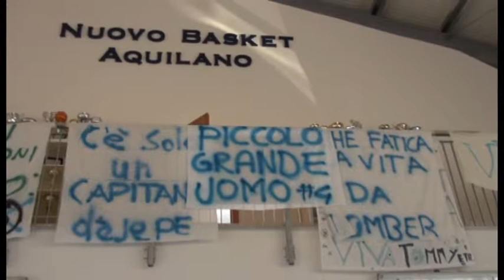Nuovo Basket, sesto posto assoluto